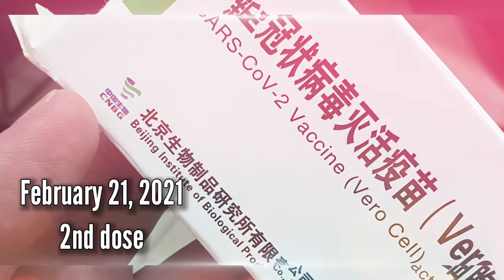Covid Vaccine | Daily Log | Side Effects | Get Vaccinated | Watch Till the End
A daily log of the side effects I experienced after my first and second dose of the covid vaccine. I did have some unusual side effects, which scared me a bit. But thank God, it's been a year since I worked in the covid unit, and I'm still negative. Hope we could keep it that way. Watch till the conclusion! 😁